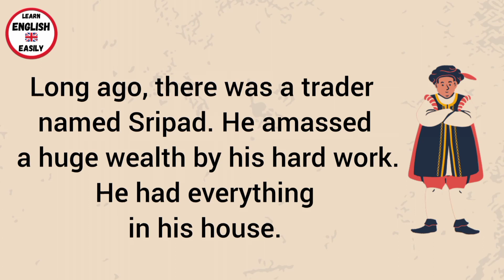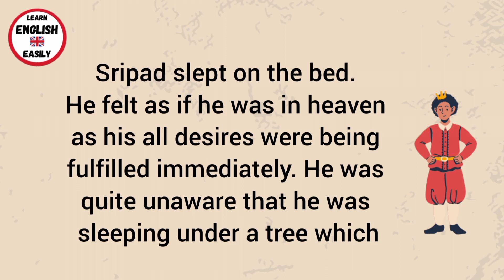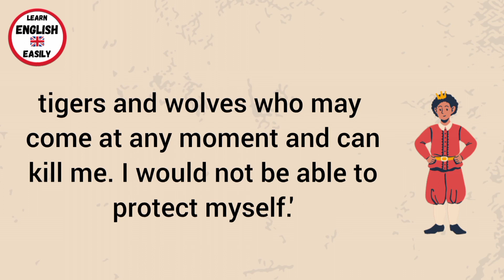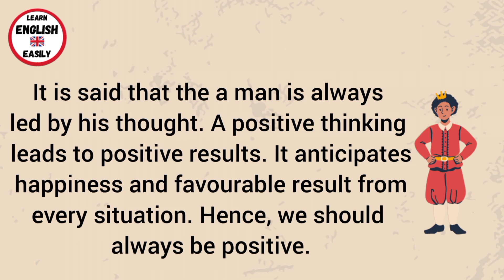Learn English Through Story👌| Positive And Negative Thinking 😱 | Improve Your English👌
Learn English Through Story👌| Positive And Negative Thinking  😱 |  Improve Your English👌/ English Story

stories
english story
learn english speaking
short story
english speaking practice
english
learning english speaking
speaking english